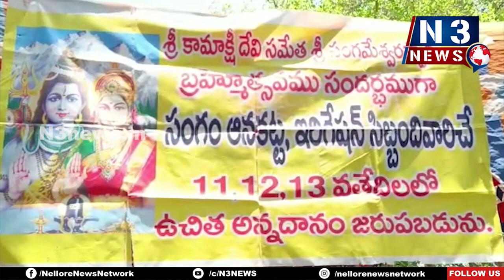ఇరిగేష‌న్ శాఖ ఆధ్వ‌ర్యంలో అన్న‌దానం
వైభ‌వంగా కొన‌సాగుతోన్న సంగ‌మేశ్వ‌ర‌స్వామి బ్రహ్మోత్స‌వాలు